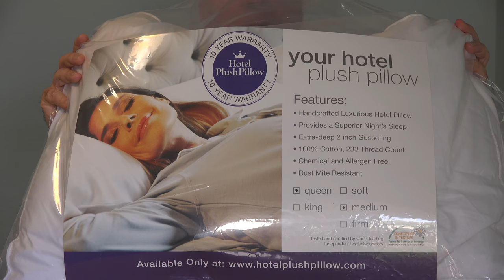Hotel Plush PIllow Review- As Seen On TV | EpicReviewGuys 4k CC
The Hotel Plush Pillow lets you have some hotel extravagance in your own bedroom.  This As Seen On TV Pillow really reminded me of the pillows in nice hotels.  But it didn't match my sleeping style- I sleep on my side with my arm under the pillow and I found the pillow needed "coaxing" to provide just the right amount of support.  I didn't like having to reaccommodate the Hotel Plush Pillow each time I rolled over during the night.  But I know some people prefer a "moldable" pillow and this might be a good choice for them.